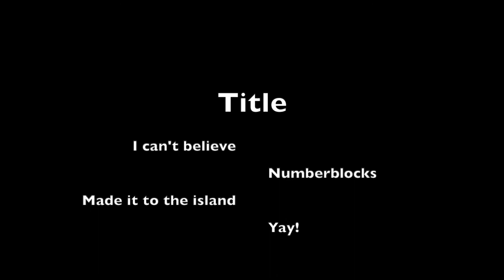Numberblocks pirates part 5: Going to an island. Big numbers!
This time around, large numbers are traveling to another island. Scratch project